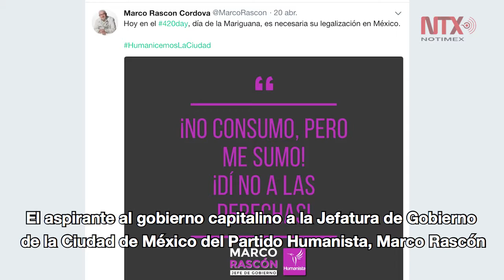Resumen de actividades de los candidatos al gobierno de la CDMX 21 de abril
Resumen de las actividades de los candidatos al gobierno de la CDMX 21 de abril